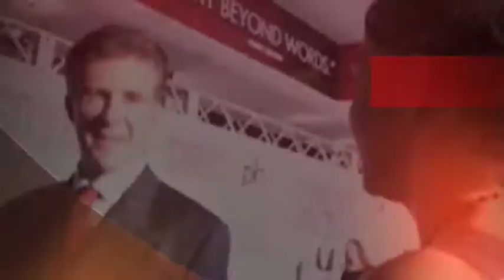Alan Thicke Interview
Alan Thicke interview red carpet movie premiere for The Goods